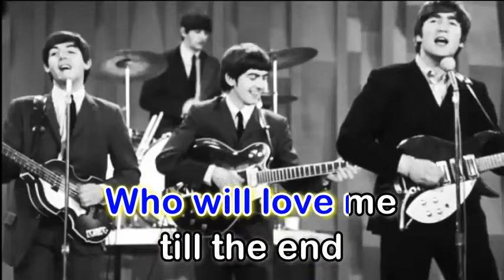Another Girl - (Karaoke Version)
Source: Musixmatch
Songwriters: Paul Mccartney / John Lennon